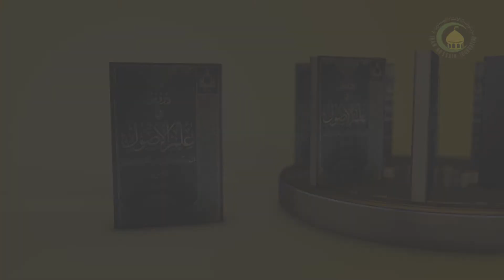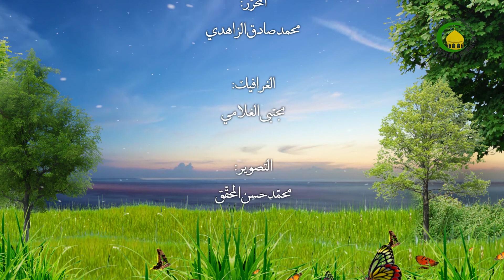114 حجیة الخبر الواحد2 - الأستاذ: سماحة الشیخ فلاح سبتی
114 حجیة الخبر الواحد2 دروس في علم الأصول، الجزء الثانی، ثانيها: انّ المفهوم...، ص155 سماحة الشیخ فلاح سبتي